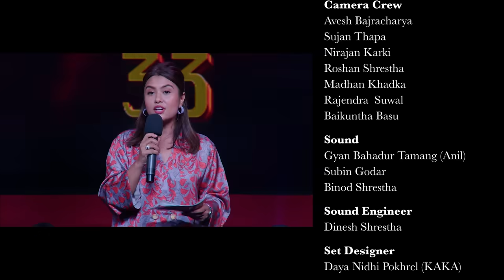NepHop Ko Shreepech S2 | Episode 10 | DISS GAME | Girish | Manas | DonG | Viber | Vyoma | Yabi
NepHop Ko Shreepech S2 | Episode 10 | DISS GAME STARTED | JUDGE ROUND | Girish | Manas | DonG | Viber | Vyoma | Yabi

NepHop Ko Shreepech Season 2

Founder/Project Head:
Sudip Pokharel

Executive Producer:
Roshan Kumar Shrestha

Producer:
Manoj Sapkota

Associate Producers:
Bikram Khanal
TM KC
Subhash Chandra Pokharel
Muktinath Kafle
Manoj Timilsina

Media Co-Ordinator
Akash Khadka

Production & Creative Head:
Adarsh Bist

Camera Crew:
Avesh Bajracharya
Sujan Thapa
Nirajan Karki
Roshan Shrestha
Madhan Khadka

Light:
Ganesh Neupane
Gyan Bahadur Tamang (Anil)
Subin Godar
Binod Shrestha

Sound Engineer:
Dinesh Shrestha

Guitar:
Luman Sthapit

Bass:
Abhishek Thapa Magar

Keyboard:
Arbic Khagdi

Drums:
Nikesh Manandhar

Bouncer:
Rajiv Regmi
Smith Rajthala
Sujan Rupakheti
Rupesh Magar
Lalit Joshi
Aakash Shrestha
Bibek Kumal

Kitchen:
Rakesh Guragain
Nabin Lama
Suraj Bhauju

Set Designer:
Daya Nidhi Pokhrel (KAKA)

Set Design Team:
Dinesh Shrestha
Bibek Pulami
Sujan BL
Chhabilal
Satish Pradhan

Publicity Designer:
Rakesh Dahal (Novice)

Beat Producer:
Kpass
Sik Music
Easy on the Beat

Makeup:
Swostika Shrestha

Admin:
Sushant Katuwal
Arpik Pokharel
Eliza Raut

Light Designer:
Pankaj Bishokarma

IT Head:
Rupak Thapa

Management Team
Sunil Kafle
Rohit Basnet
Contestant Co-Ordinator
Sarthak Thakuri
Sharthak Neupane
Ganesh Kafle

Event Co-ordinator:
Robin Shrestha

DOP (Director of Photography):
Amrit Sunuwar

Edit:
Himal Joshi (Chief Editor)
Bikash Dhamala

Board Of Directors:
Nabaraj Aryal
Dambar Sahu

Chief Assistant Director:
Ram Khadka

Host:
Suzta Shrestha

Mentors:
Vyoma
Viber
Yabi The G.O.A.T.

Judges:
Girish Khatiwada
Manas Ghale
Dong

Director:
Nikesh Khadka